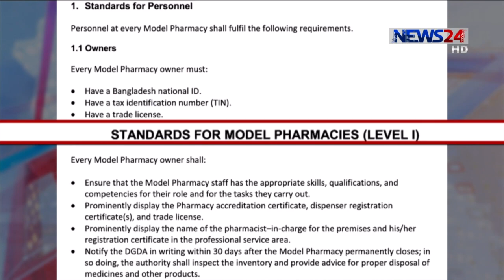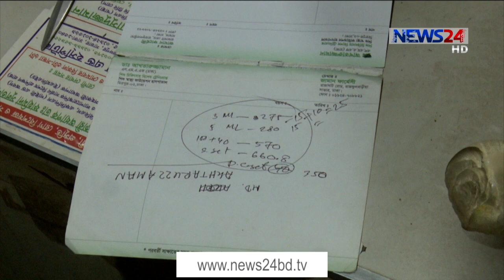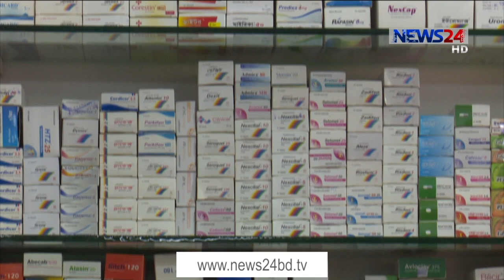নিয়ম মানছে না কেউই | চিকিৎসাপত্র ছাড়াই ওষুধ কিনছে ক্রেতারা, রোগি দেখছে ফার্মেসি মালিকরা 6Mar.21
লাইসেন্স বা সার্টিফিকেট কোনোটিই নেই, তবুও ডাক্তার। ফার্মেসী খুলে দিচ্ছেন চিকিৎসা সেবা-প্রেসক্রিপশন সবই। রাজধানীর আশপাশের প্রত্যন্ত এলাকাগুলোতে এমন চিত্র যত্রতত্র। এছাড়া ওটিসি তালিকার বাইরে ওষুধ কিনতে গেলে, প্রেসক্রিপশন নেয়ার নিয়ম থাকলেও তা মানছে না ক্রেতা-বিক্রেতা কেউই। চিকিৎসা খাতে অসঙ্গতি নিয়ে ধারাবাহিক রিপোর্টের আজ থাকছে শেষ পর্ব। সেলিম খানের ছবিতে দেশের ওষুধ বাজারের জনভোগান্তি তুলে ধরছেন ফখরুল ইসলাম।
রোগ নিরাময়ে ওষুধ গুরুত্বপূর্ণ। তাই ওষুধ ক্রয় ও গ্রহণে রয়েছে সুনির্দিষ্ট নীতিমালাও। ওষুধ প্রশাসন অধিদপ্তর, ওটিসি বা ওভার দ্যা কাউন্টার তালিকাভুক্ত ওষুধ বিক্রিতে কোনো প্রেসক্রিপশনের বাধ্যবাধকতা না রাখলেও বাকি ওষুধ বিক্রিতে প্রেসক্রিপশন জরুরী করেছে। আর যারা ওষুধ বিক্রি করবেন তাদেরও সার্টিফিকেট ও দোকান লাইসেন্স বাধ্যতামূলক করেছে অধিদপ্তর। কিন্তু কতটা মানা হচ্ছে এসব নিয়ম বা আইন?
সাভারের রাজফুল বাড়িয়া এলাকা। সন্ধ্যার পর রোগীতে ঠাসা ফার্মেসীটি। একজন  প্রাথমিক চেকআপে ব্যস্ত। জিজ্ঞেস করতেই জানা গেলো, তিনি একটি কোম্পানীর কর্মচারী।
ড্রাগ লাইসেন্সও দেখাতে পারেনি ফার্মেসীটি। অথচ বিক্রি করছেন সব ওষুধই।
পাশের আরেক ফার্মেসীরও একই অবস্থা। সার্টিফিকেট না থাকলেও তিনি রীতিমত ডাক্তার পরিচয় দেন। ১০ বছরের ফার্মেসীর নেই কোনো লাইসেন্সও।
একই চিত্র নারায়ণগঞ্জের এই ফার্মেসীর। ছিলেন কর্মচারী। এখন নিজেই ফার্মেসী খুলে বনে গেছেন বড় ডাক্তার।
রাজধানীতেও মেলে এমন অনিয়মের নানা চিত্র। শাহবাগের এই ফার্মেসীগুলোতেও ওটিসি তালিকার বাইরেও প্রেসক্রিপশন ছাড়া হরহামেশা বিক্রি করছে ওষুধ।
দেশে রেজিষ্ট্রার্ড ফার্মেসীর সংখ্যা যা আছে তার চেয়ে ঢের বেশি আছে অনুনোমোদিত ফার্মেসী।
তাই স্বাস্থ্য ঝুঁকি থেকে মানুষকে বাঁচাতে ফার্মেসীগুলোকে আইনের আওতায় এনে সঠিক ব্যবস্থাপনায় ফিরিয়ে আনার পরামর্শ বিশেষজ্ঞদের।

Our other YouTube channels :
News24 Official Address:
NEWS24
371/A
Bashundhara Road
Block – D
Bashundhara Residential Area
Dhaka - 1229